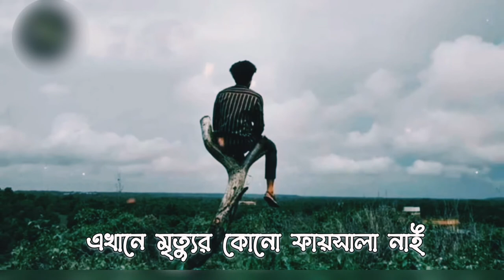💖 আল্লাহ আমারে মউত দিয়া দাও !? | Islamic Heart Touching Best Motvational Bangla Status